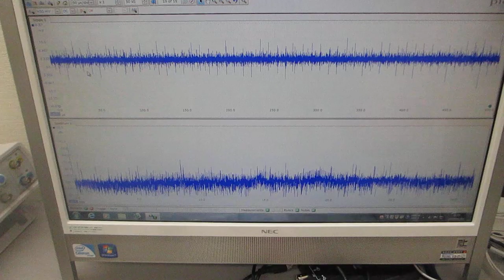超音波プローブの表面弾性波を利用した、超音波制御技術－－超音波伝搬特性を測定・解析・評価する技術－－（超音波システム研究所）